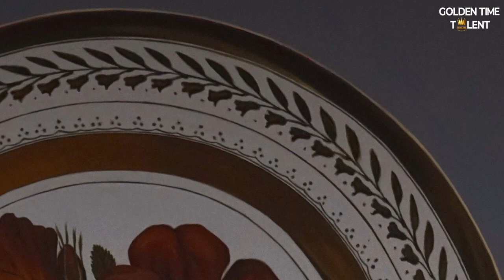GOLDEN TIME TALENT | 51 Season | Vladimir Azeev | Reproduction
Member/team name: Vladimir Azeev

 The country: Greece | City: Athens

 Nomination: Reproduction

 Name of competitive work: Тарелка с красным маком

Work size: 120*80см

Social networks of the participant / team: @VLADIMIROS_AZEEV

Participation in other competitions and festivals / creative achievements: Участвовал в районных выставках педагогов художников в 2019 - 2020 году.